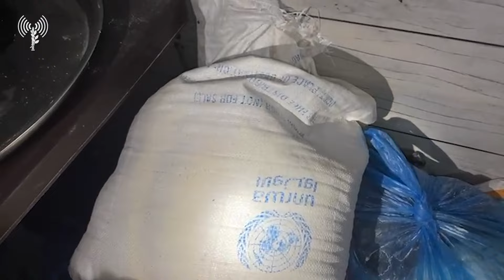תיעוד מתוך מנהרה בה הסתתר מנהיג חמאס יחיא סינוואר ובכירים נוספים בארגון הטרור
קרדיט דוצ